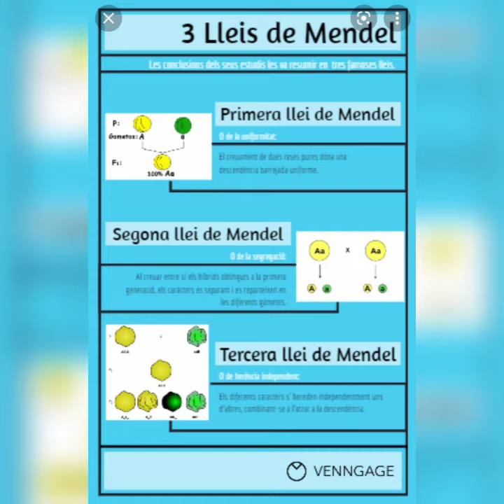4B Gregor Mendel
Vídeo de l'alumnat de 4t d'ESO dels científics i del procés de creació del treball escrit i el cartell. Setmana de la ciència, Institut Verdaguer, 2021, Barcelona